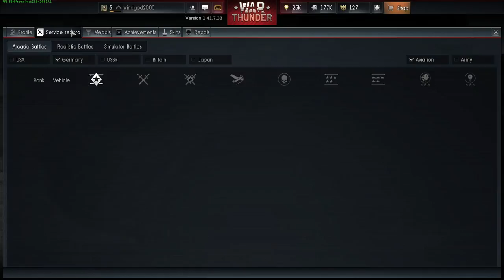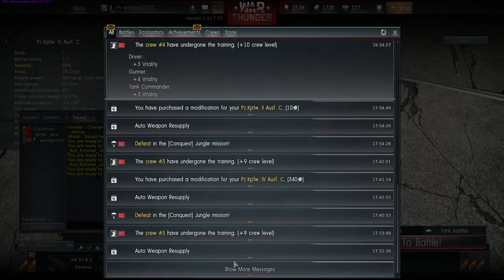Week 2 of BSBNH Diablo 3 Hardcore only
We failed at playing Diablo 3 and its only week 2
we played War thunder instead
Featuring
Courfrost
Stoat
Keats(MIA)
Beerculies(wounded in action